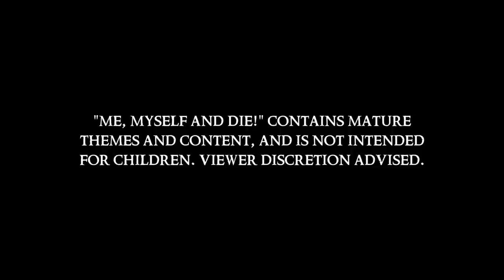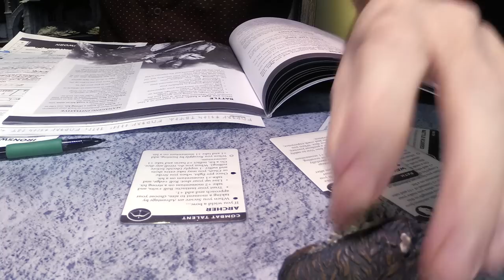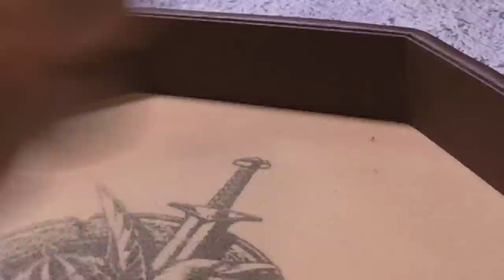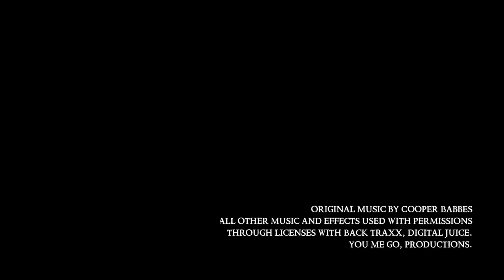MM&D S2 Ironsworn Episode 3: The Quest Revealed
Voice actor Trevor Devall plays tabletop RPGs solo-style fulfilling the roles of both player and GM.